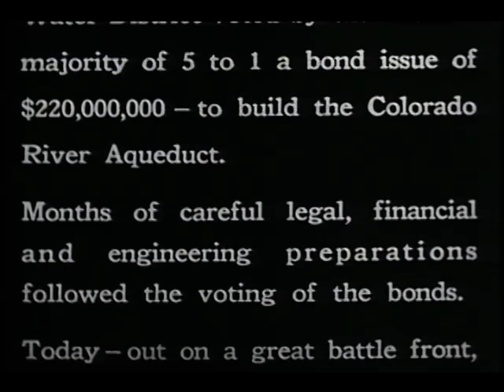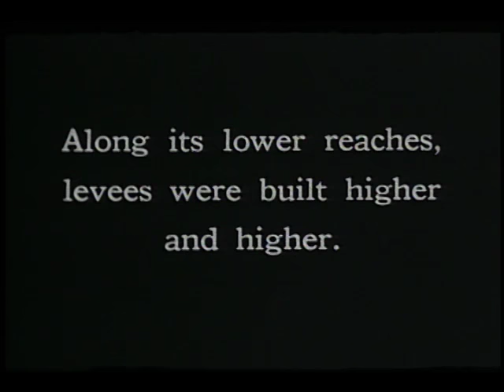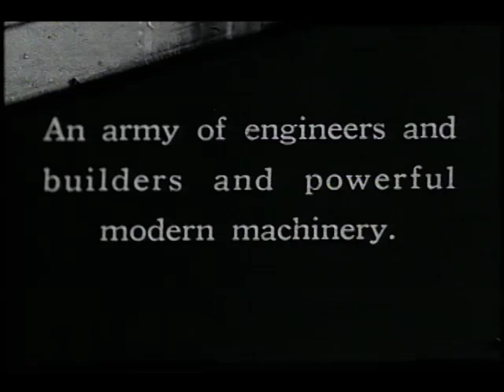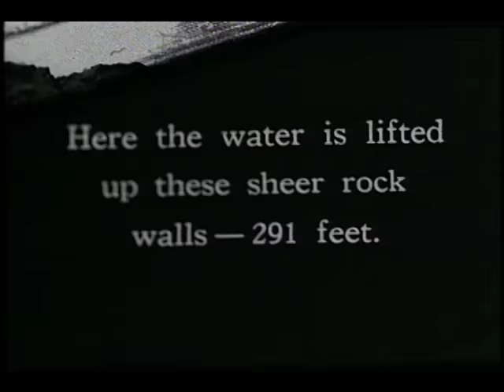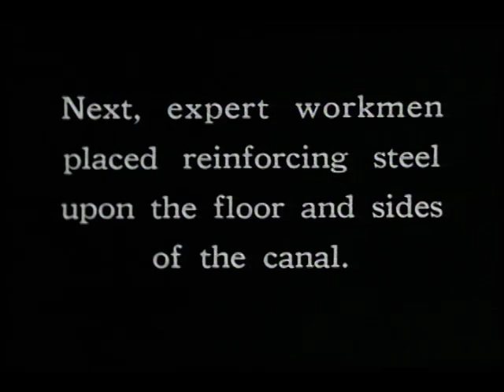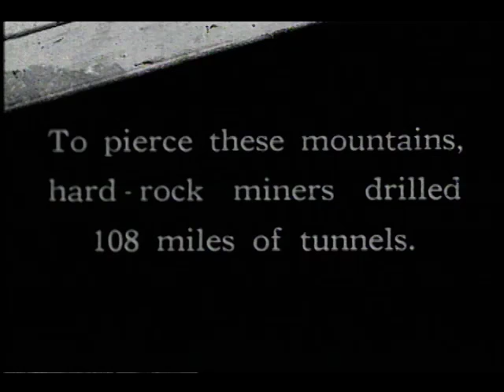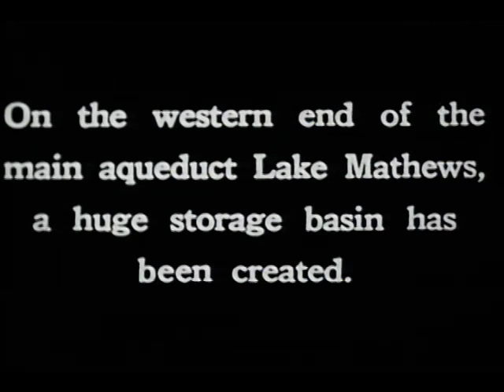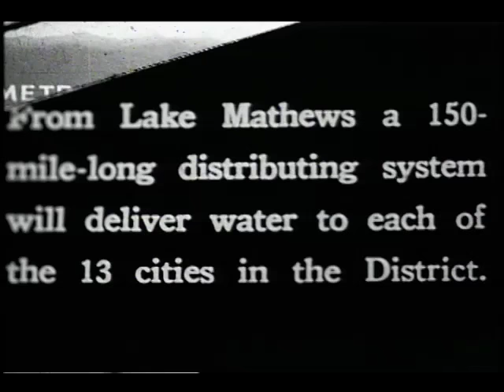1930's Metropolitan Water District Colorado River Aqueduct Film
Watch a Colorado River Aqueduct film produced in the 1930's.